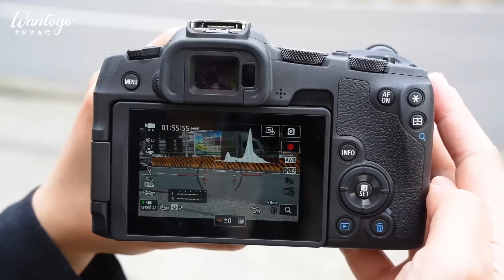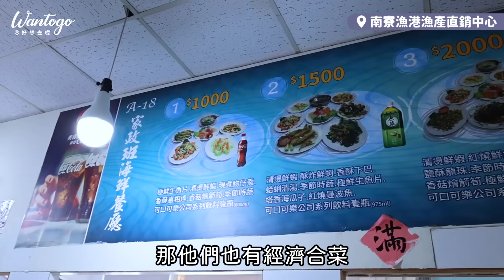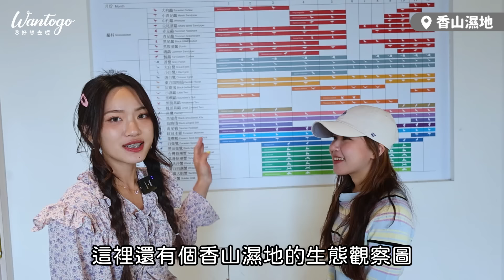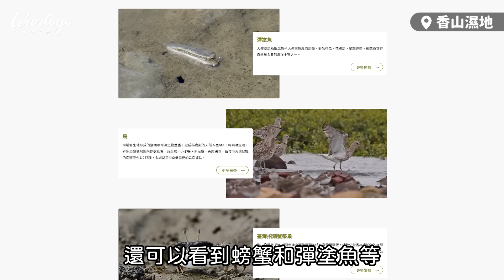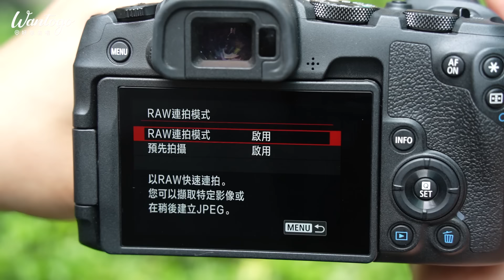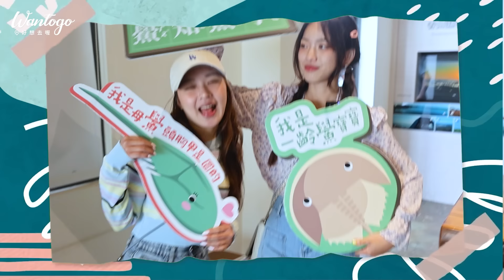新竹海線景點一日遊！實測2023最輕無反 Canon EOS R8 📷 十七公里海岸線、波光市集、香山溼地、隱藏美食超美味?📍好想去新竹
00:00 精彩片段
00:22 本集重點
00:36 Canon R8
01:03 租腳踏車
01:21 Canon R8 外觀跟功能
02:06 陳醬麵
04:21 波光市集
05:04 南寮漁港漁產直銷中心
08:10 魚鱗天梯
09:01 十七公里海岸線
10:17 彩虹大橋
10:44 香山溼地賞蟹步道
12:27 Canon R8 實測一整天心得

新竹海線有很豐富的景點跟完整的「十七公里海岸線」自行車道
近年更新增全台最美海濱市集「波光市集」可以逛！
隱藏在巷弄的雙醬拌麵！自製麵條＋獨門醬汁無敵好吃😋
騎自行車愜意的玩一整天，到香山溼地賞日落完美END！